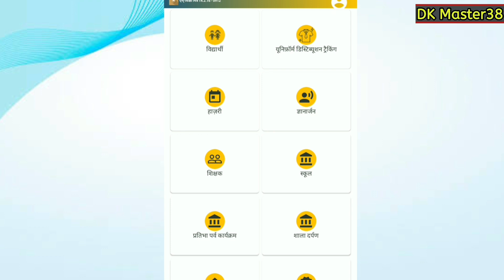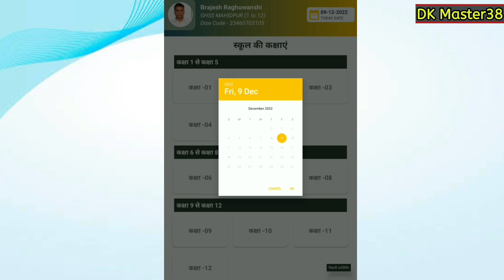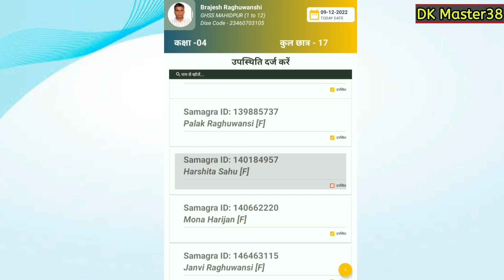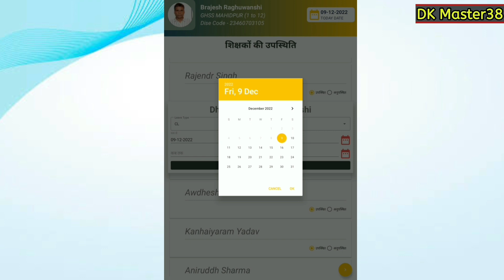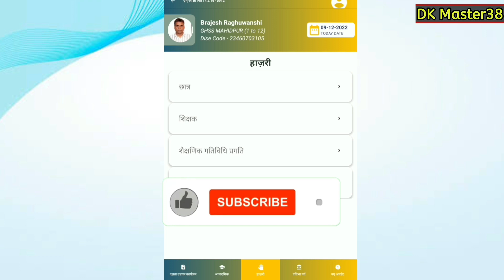|| अब ऐसे दर्ज होगी शिक्षक व छात्र छात्राओं की Online उपस्तिथि , संस्था प्रमुख न करें ये गलती ||